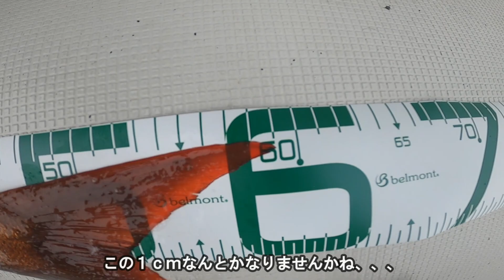タイラバで何となく釣りをしたポイントが大当たりだった結果を見て欲しい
【激浅の農業用水路に自作のうなぎ筒を仕掛けた結果が凄かった！】

今回も海動画になります。
この日、自分にとっては瀬戸内海広島湾では未だかつてないアタリの多さで凄く楽しめました。
編集の都合上全て使っておりませんがアタリが無く途方に暮れる事がほぼありませんでした。
次回が怖いです、、、
まだ広島湾のポイントを知らないので少しづつ勉強して行こうと思います。

現在うなぎ動画を編集しているのでうなぎファンの皆様はもう少し待っていてください。